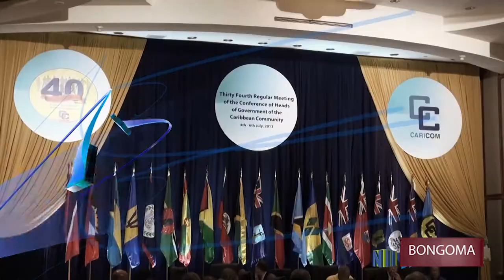BONGOMA 26 Benoeming RVT Pensioenfonds; Suikerriet;Ondertekening overeenkomst Suriname en Japan